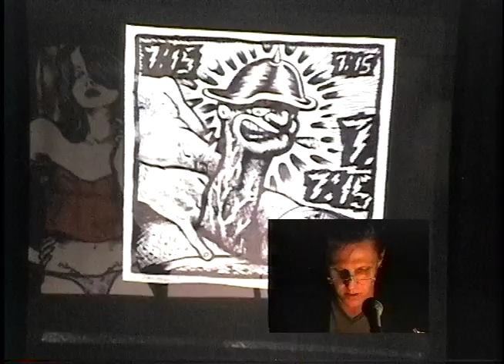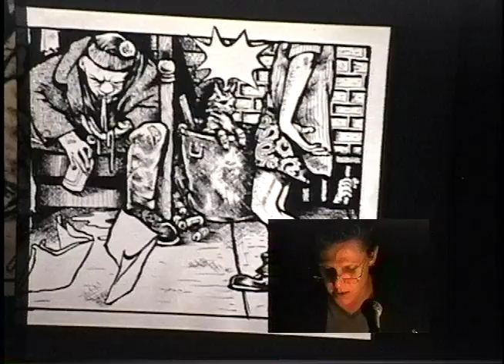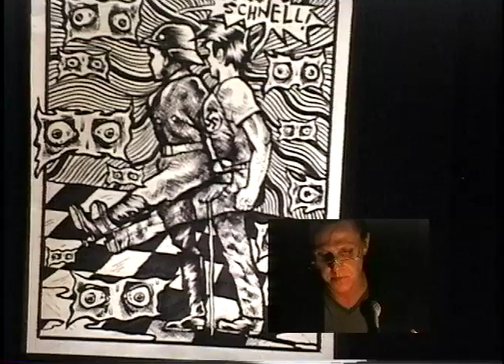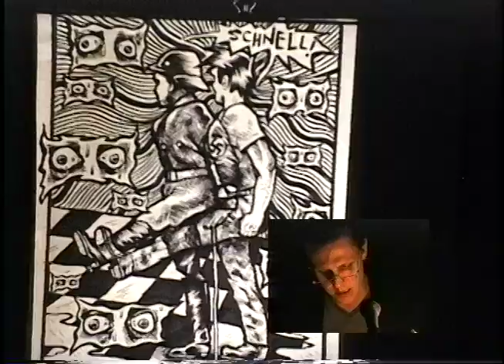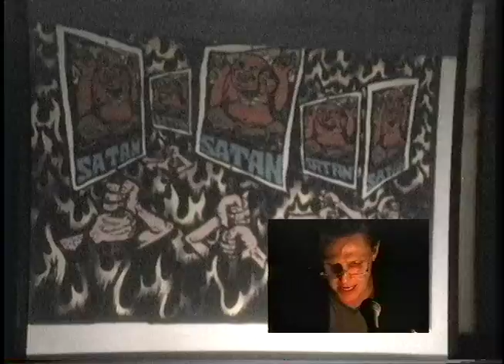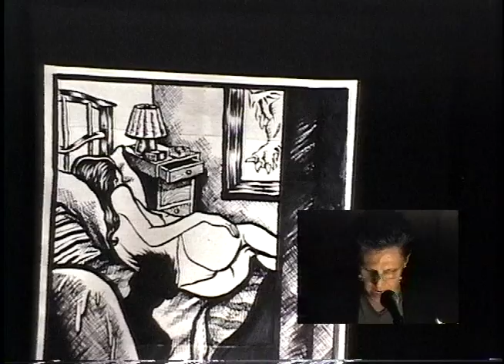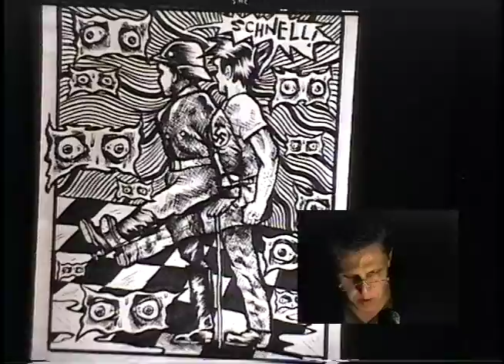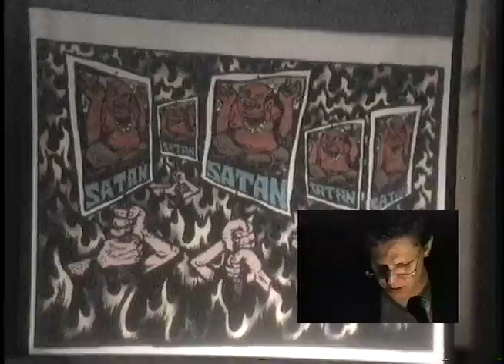4/9/1999. Dude!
Pete Willows reads the words he wrote in front of the pictures Clay Parker drew inspired by those words. Dude was a a Picture Novella written in 1999. Literary Cafe, Cleveland.